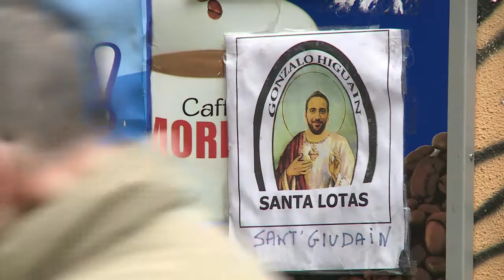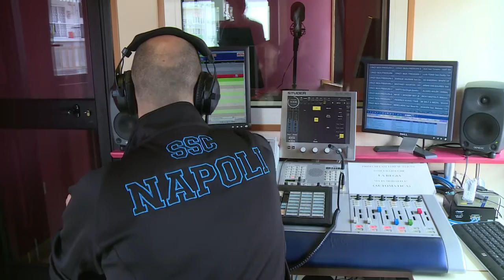Aficionados del Nápoles listos para recibir al “traidor” Higüaín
Los napolitanos se prepara para recibir a Gonzalo Higüaín el domingo, quien desde que dejó el equipo local para irse a la Juventus, se convirtió en un “traidor” de esta ciudad italiana.